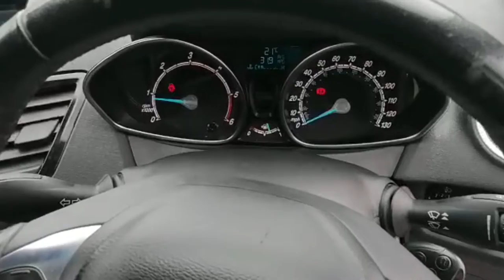halo automotive....Ford Fiesta Van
Musician: LiQWYD